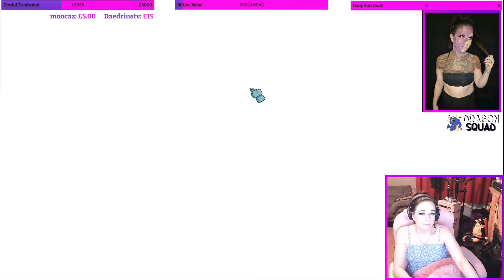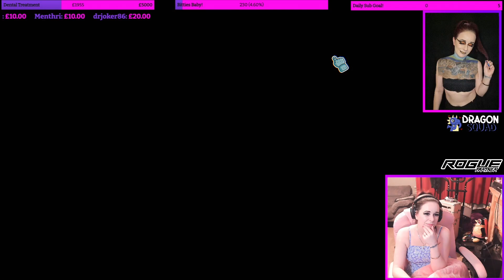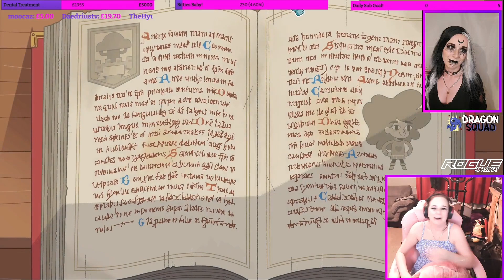12year old Guardsman?! Lil Guardsman - Level 12! lilguardsman indie @VersusEvil#hilltopstudios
SUCH A GOOD GAME! This had me in stitches!

Thank you @VersusEvil  for gifting me a key to this game!

All Links!